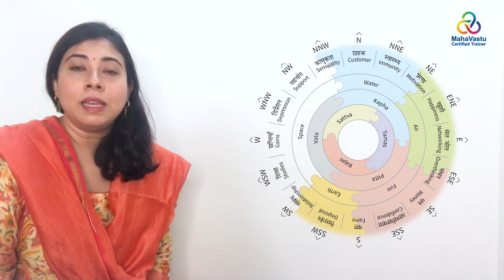Preventing Electronics Breakdown through MahaVastu | Acharya Priasha Sarkar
How MahaVastu Technique stopped a chain of electronics equipment from breaking down! This highlights the importance of using Colours as per the Elemental cycle and the havoc that anti-colours can wreck!